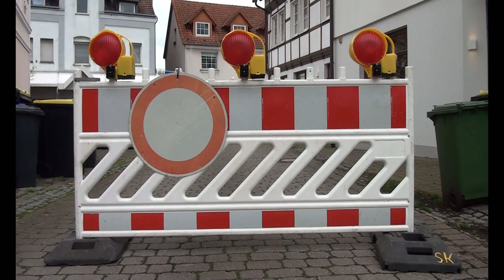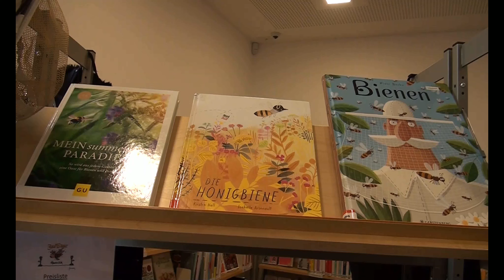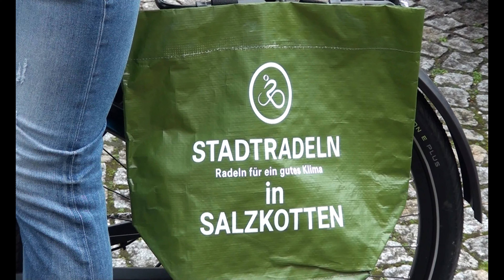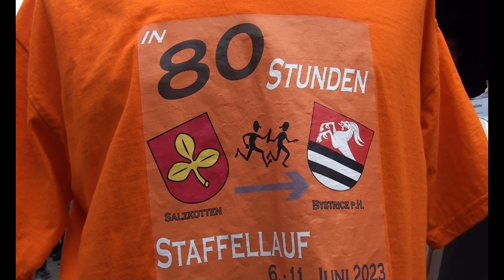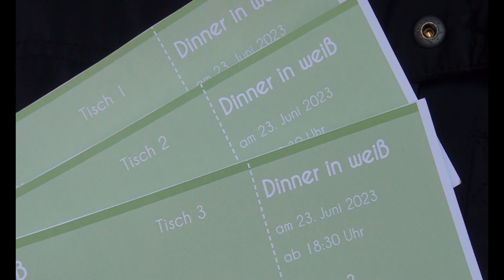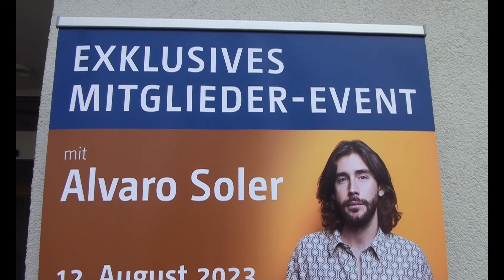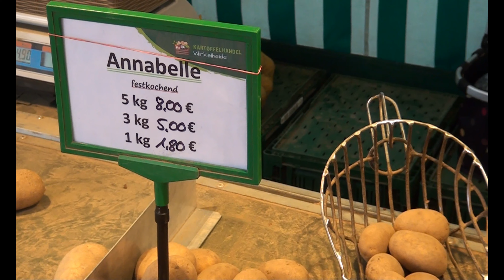SÄLZER TV - Sendung KW 17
SÄLZER.TV mit Berichten und Informationen aus der Sälzerstadt - moderiert von Sandra Klocke.
Themen in dieser Woche:
Sälzerfest 2023
40 Jahre Wochenmarkt